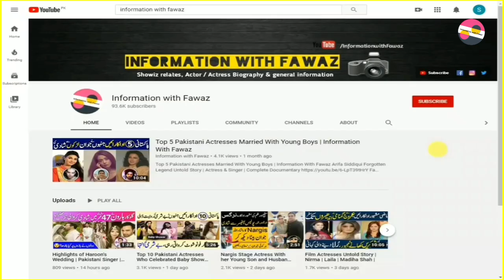Saba Hameed Living Legend TV Actress Untold Story | Biography | Documentary | Latest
Pakistani Celebrities
Pakistani Celebrity News
Celebrity Gossip
Information With Fawaz
Fawaztv
Fawaz Youtube
Pakistani Drama
Zeba Bhabhi
FilmStar Shabnam
Noor Jahan
Pakistani Actor Ejaz Durrani
Filmstar Ejaz
FilmStar Rani
Rani Filmstar
Rani Biography
Rani films
Rani songs
Rozina Biography
Filmstar Rozina
Faisal Qureshi
Afshan Qureshi
Saima Qureshi
Abid Qureshi
Riffat Qureshi
Filmstar Rozina
Film Star Rozina
Khalida Riyasat
Khalida Riasat
Tv actress
Filmstar Gori
Filmstar Yasmeen
Filmstar Yasmin
Marina Khan
Marina Khan family
Tahira Naqvi